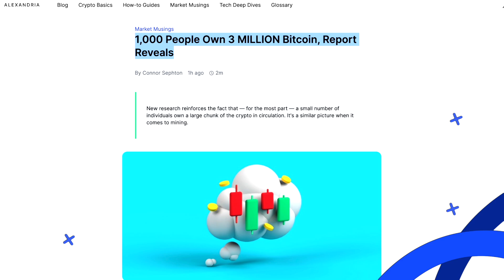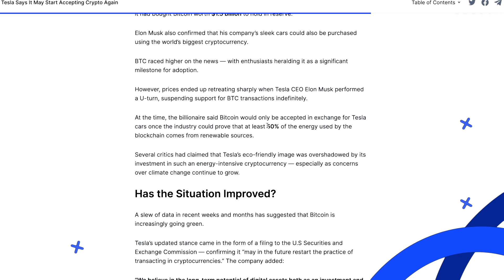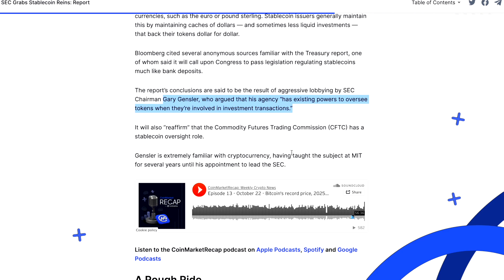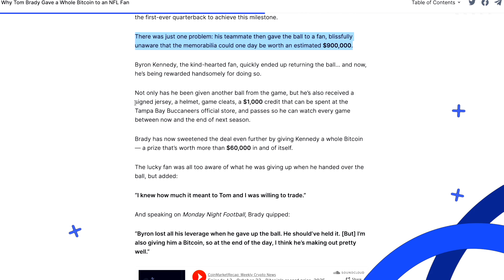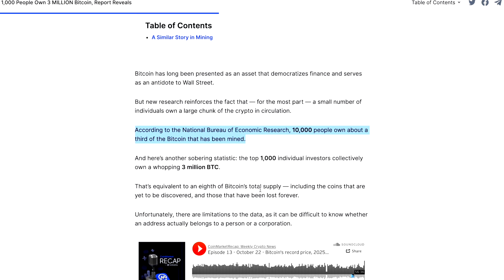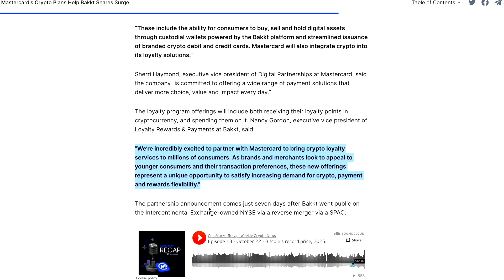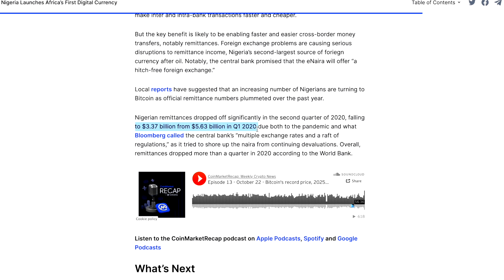Tesla Accepting Crypto Again?! And Brady gives 1 BTC to a Fan! [ October 26, 2021 ]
🔵 CoinMarketCap Daily Timestamps:

0:00 Tesla Says It May Start Accepting Crypto Again

Months after suspending Bitcoin payments over environmental concerns, the electric vehicle giant suggests it may be prepared to change its mind.

The electric vehicle maker caused a huge splash earlier this year by announcing that it had bought Bitcoin worth $1.5 billion to hold in reserve. Elon Musk also confirmed that his company’s sleek cars could also be purchased using the world’s biggest cryptocurrency.

1:53 SEC Grabs Stablecoin Reins: Report

The U.S. Securities and Exchange Commission is about to be given ‘significant authority’ over stablecoins in a Treasury Department report due out this week.

According to Bloomberg, the U.S Treasury Department and several other agencies will release a report this week specifying “that the SEC has significant authority over” stablecoins such as Tether, USD Coin and Binance USD.

2:42 SHIBA INU Accepted at Restaurant in Paris

You can now pay for coq au vin and ratatouille using one of 2021's best-performing altcoins... but is it a good idea?

French cuisine: from coq au vin to cassoulet, boeuf bourguignon to confit de canard, the country has brought us an endless array of vibrant dishes. And now, reports suggest that a Parisian restaurant is now accepting SHIBA INU as a payment method.

3:26 Why Tom Brady Gave a Whole Bitcoin to an NFL Fan

The quarterback broke records on Sunday night — but a historic memento of his achievement nearly ended up being given away.

Tom Brady made history on Sunday night after his 600th touchdown — becoming the first-ever quarterback to achieve this milestone. There was just one problem: his teammate then gave the ball to a fan, blissfully unaware that the memorabilia could one day be worth an estimated $900,000.

4:07 1,000 People Own 3 MILLION Bitcoin, Report Reveals

New research reinforces the fact that — for the most part — a small number of individuals own a large chunk of the crypto in circulation. It's a similar picture when it comes to mining.

Bitcoin has long been presented as an asset that democratizes finance and serves as an antidote to Wall Street. According to the National Bureau of Economic Research, 10,000 people own about a third of the Bitcoin that has been mined.

4:48 Mastercard's Crypto Plans Help Bakkt Shares Surge

Newly public Bakkt saw its week-old stock’s price triple after news of an agreement to provide cryptocurrency-based loyalty program services to consumers.

Cryptocurrency services firm Bakkt saw its share price triple on Monday after announcing a partnership with Mastercard.

5:27 Nigeria Launches Africa’s First Digital Currency

The eNaira may help Nigeria repair its badly damaged remittance system.

Africa’s largest country has launched the continent’s first central bank digital currency.

Founded by Brandon Chez in May 2013, CoinMarketCap or CMC has quickly grown to become the most trusted source by users, institutions, and media for comparing thousands of crypto assets and is commonly cited by CNBC, Bloomberg, and other major news outlets.